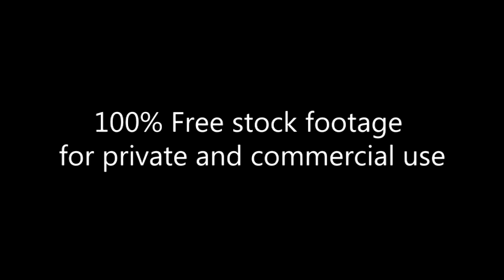Romantic Couples in Park_Footage 040_Романтичные пары в парке